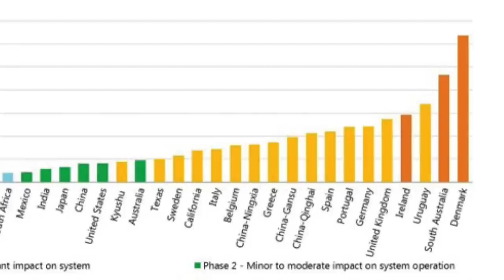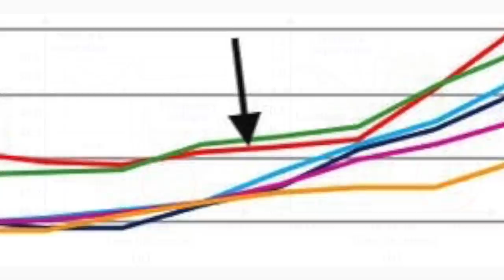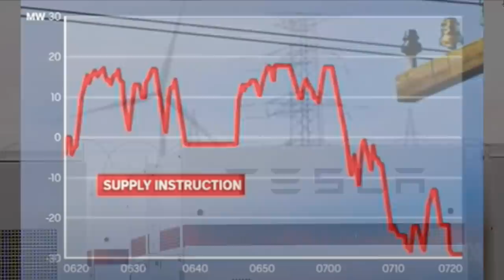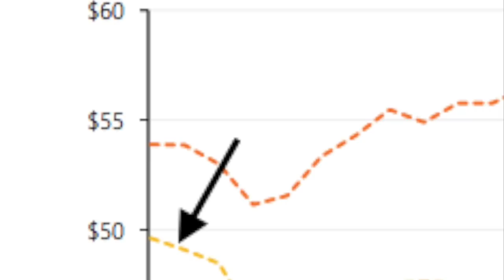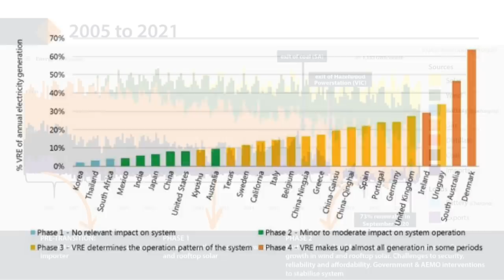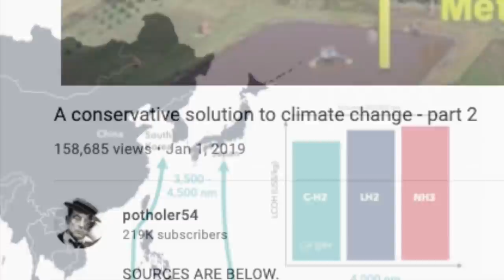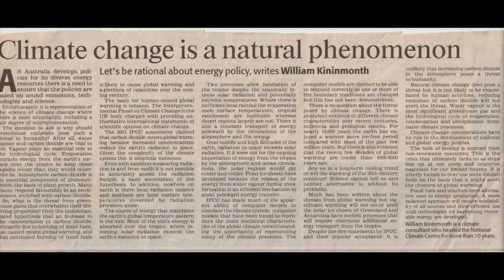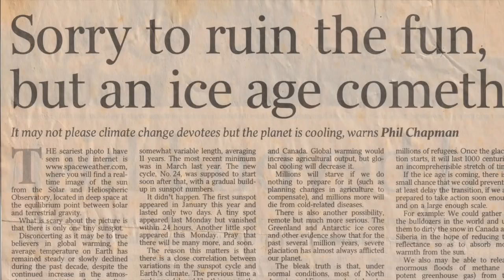A clean energy solution embraced by both sides of politics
The charity I endorse is called Health in Harmony (see my video It funds hospitals and affordable health care to villages on the edge of a national parks, in return for a pledge not to cut down trees. The pledges are monitored, and the result has been a dramatic decrease in deforestation rates and an increase in the health of the local population.
Thanks to your generous contributions so far, amounting to nearly $200,000, the founders are spreading the idea to other countries. for an explanation of their work.

CORRECTION:
   9:32 -- I said 1.8GW as the storage capacity of the new battery. That should be 1.8GWh. It was in the script, I simply misread it.
   Earlier, Elon Musk mentioned 100 MW for the Hornsdale battery. This is the output of the battery, not the storage capacity.

SOURCES:

South Australia 2nd largest uptake of varied renewables:
South Australian Dept of Energy

Confirmed by South Australian Dept. of Energy

Sundrop Farm:
Facts and figures from Sundrop Farm CEO Steve Marafiote

'You-forgot-to-mention' section Oct 29 2021:
   To those inevitable and predictable "you forgot to mention..." posts, thanks but I didn't forget to mention anything.
   So, for example, I didn't "forget to mention" that South Australia has large unpopulated areas and a small population. Because if I had, I would then have had to 'mention' that the amount of land taken up by wind and solar farms is just a tiny fraction of that. And I would have had to mention that sparsely populated areas often have bigger problems than densely populated ones, because grid infrastructure has to spread over a greater distance for less money.
   I also didn't "forget to mention" that South Australia is a desert state, because it isn't. Some of S.A. is desert, some is semi-arid, some gets plenty of rainfall.
   I also didn't "forget to mention" that not every country has the kind of sunshine and wind that South Australia does. If I had, then people would have told me I 'forgot to mention' that countries that don't have a lot of sunshine often don't have a lot of wind, and vice-versa. Or that the two largest CO2 producers, China and the USA, have plenty of sunshine and wind. Or that even countries that have neither can still import energy from other countries.
   I didn't 'forget to mention' that battery and lithium production creates CO2. So does power station and coal production. As more renewable energy is installed, the power needed to make these batteries will increasingly be clean, producing almost no CO2.
   I didn't "forget to mention" Scott Morrison's recent commitment to nett zero carbon by 2050. If I had mentioned it, then other posters would have told me I "forgot to mention" that there is no plan to go with it. And I would have been told that I "forgot to mention" that there is no change to the government's policy up to 2030.
   I didn't "forget to mention" that batteries can catch fire. If I had, someone would have told me I "forgot to mention" that oil wells also catch fire. So do coal mines. So do power stations and oil refineries. I can't write a list of everything that catches fire. One thing that has not caught fire is the Hornsdale battery. If it ever does, I'm sure they'll put the fire out and rebuild it, just as they do with oil wells.
    I didn't "forget to mention" that the Business Council of Australia has also just reversed-course on renewable energy and called for a 50% reduction in carbon emissions by 2030 , after saying a few years ago that a 45% reduction would be "economy wrecking." Lots of people and institutions are changing their minds, and I don't have time to mention them all. I chose News International because it was the most significant.
  I didn't "forget to mention" the fact that birds get killed by wind farms and turbines catch fire. If I had mentioned this, there would have been more posts telling me I "forgot to mention" that birds also get killed by oil spills.
   And if you think there are things I "forgot to mention" in this list, I haven't "forgotten to mention those either." I can't make this video description 6,000 words long any more than I can make the video 6 hours long. Sorry.